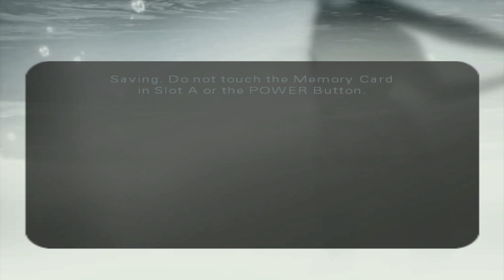007: Everything or Nothing | Part 17: The Machinery of Evil (Operative)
This is a weird level. i think its the only one in the game that a full on boss fight.